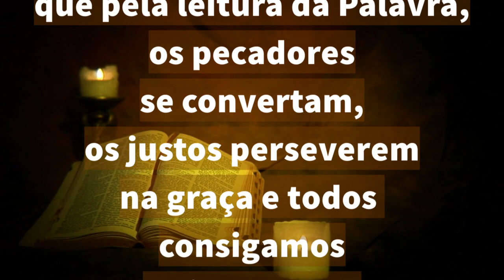24/11/2023 ORAÇÃO da PALAVRA antes de LER a BÍBLIA